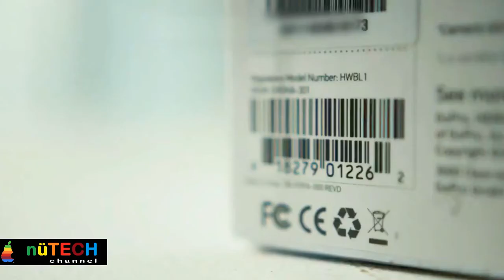Hands-On the New GoPro Hero 4 (2014) 4K Video Recording Experience!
GoPro has already released a number of products, with the GoPro Hero 3 being its latest release. A fourth camera, named the GoPro Hero 4, is set for an October release.

As the Hero 3 was equipped with an ARM A7 processor, the Hero 4 could be getting a new Cortex-A9 processor chip with an FPU accelerator. The upgrade in processor is likely as the newer chip will enable the Hero 4 to capture photos and videos at 4K resolution. Video capture will be possible in 30fps when with the Hero 3, 4K video capture was only achievable at 15fps.

Of course, the Hero 4 can also record videos at a lower resolution but will result in a higher frame rate – 1080p at 120fps or 720p at 240fps. This will allow users to record full HD videos at smoother frame rates, especially with high-speed sports and activities.

The new GoPro camera will also be likely to come with a new 13-megapixel photo-sensor which will enable the camera to take photos and videos in the dark. This will be especially useful for late night high-speed drives or other night related activities.

Some features from the Hero 3 will be carried over to the Hero 4 such as waterproofing and the compact build. The upgraded specs however will naturally upgrade the price as well and will be more expensive than the Hero 3. There are speculations that the camera will go for as much as $340.

Welcome to nũTECH ! The leading consumer tech lifestyle channel and the ultimate YouTube destination for the latest tech news!

Music Attribution:

Music: The New 6 Rock - Composed and performed by nũTECH Production ™®©

Original music and video produced by nũTECH Production ™®©